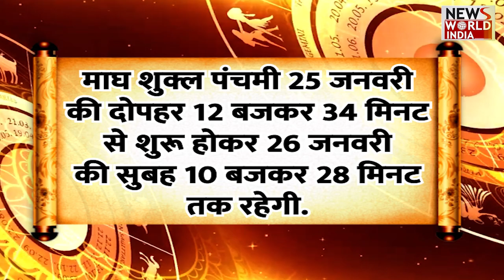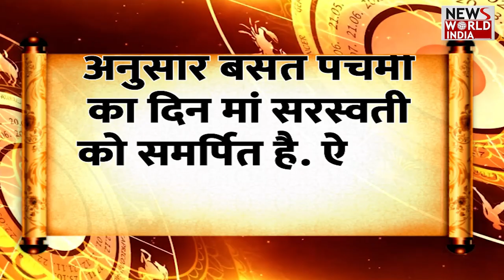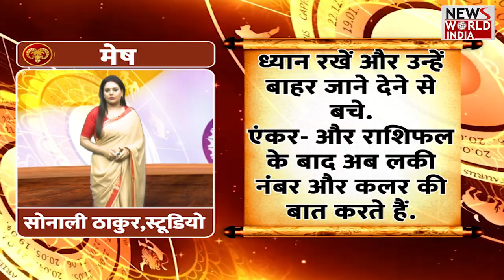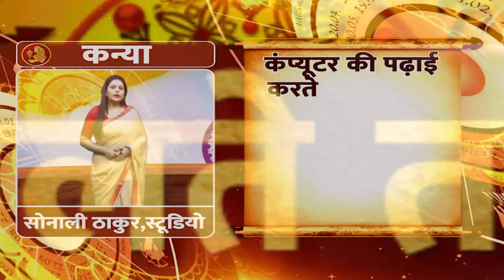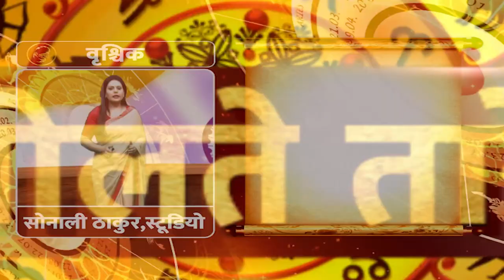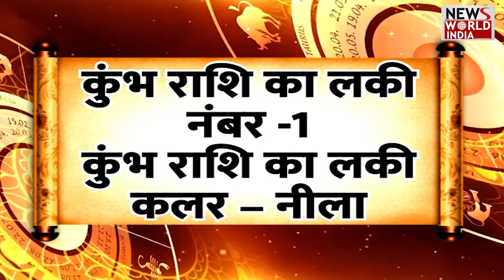ज्ञान की देवी सरस्वती मां ऐसे करेंगी धन की वर्षा | 26 जनवरी Rashifal| Today Horoscope | Astrology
Saraswati Pooja के दिन जाने अपना भविष्य और राशिफल